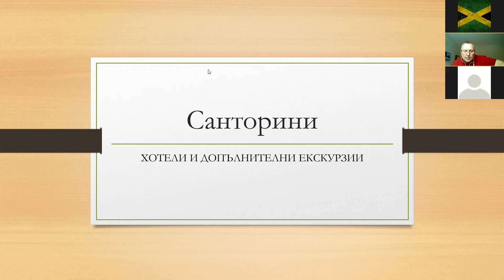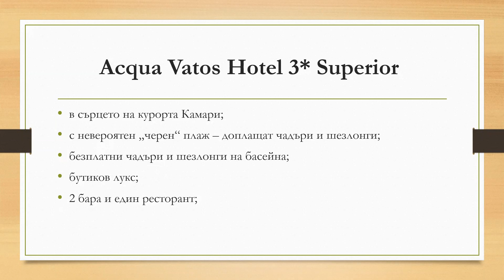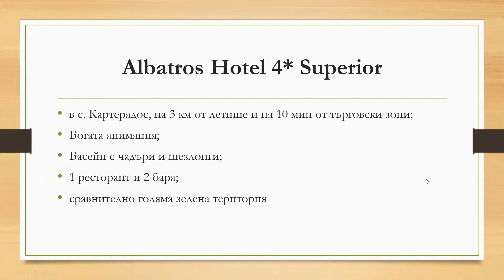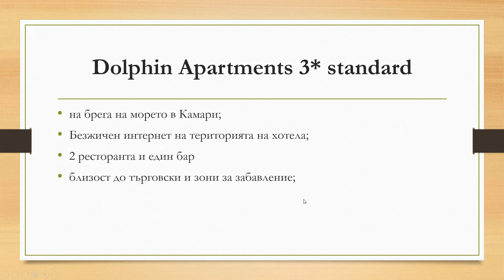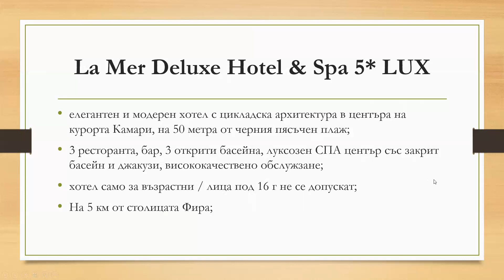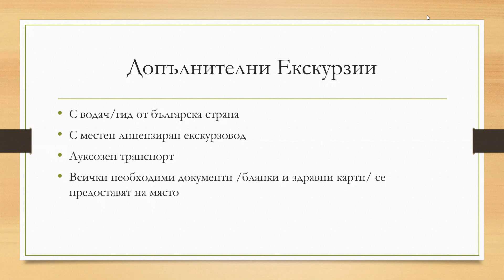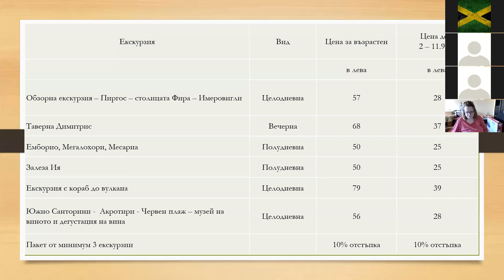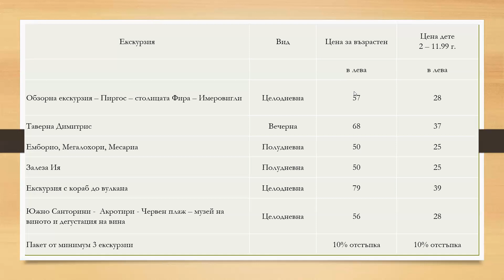Workshop for Santorini by ABAX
Обучение за остров Санторини по програми на Абакс.